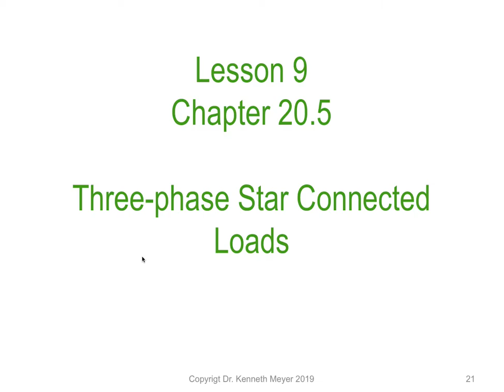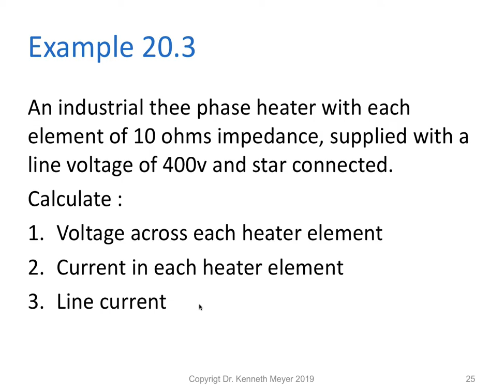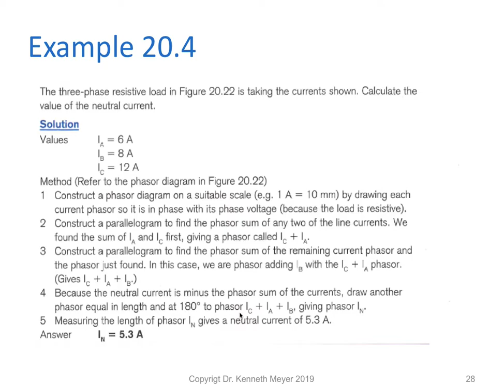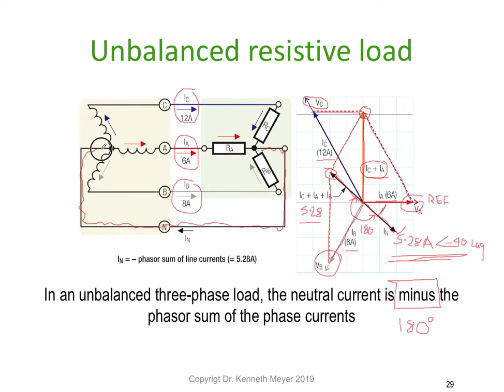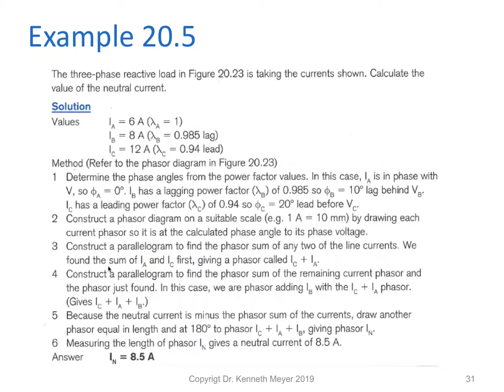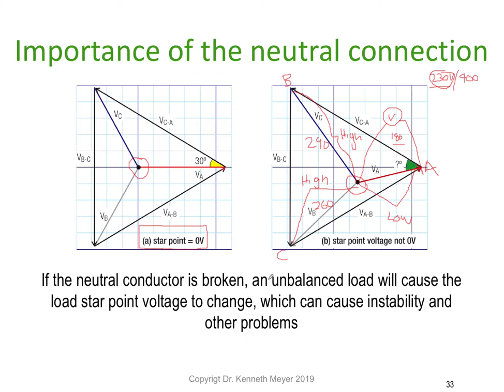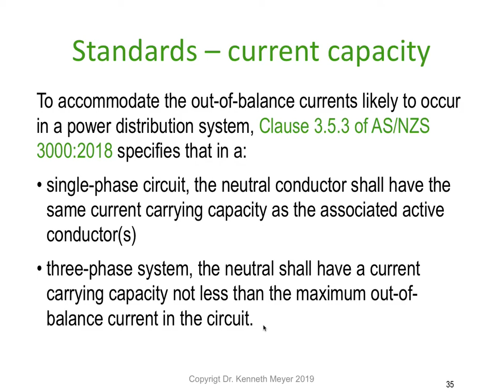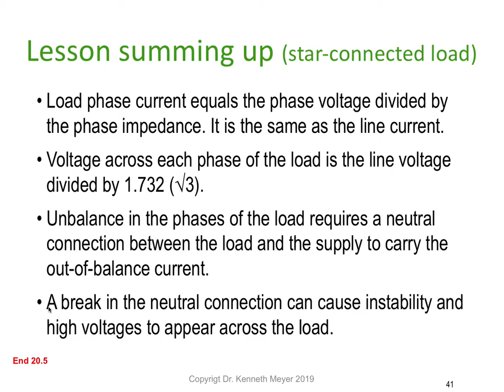AC Lesson 9 Part 2 complete Ken Meyer